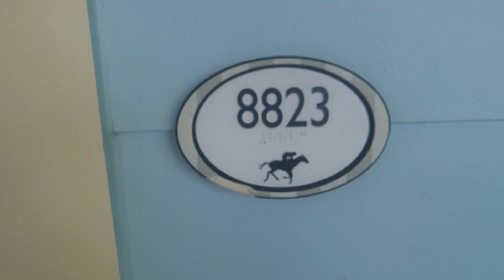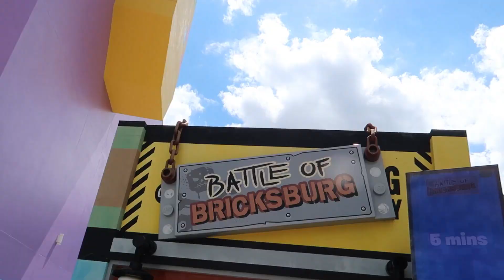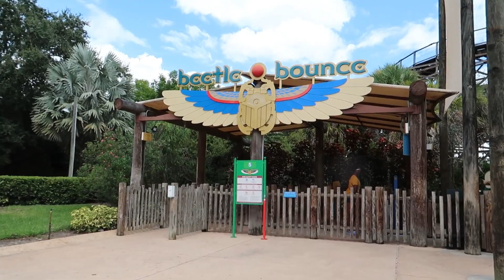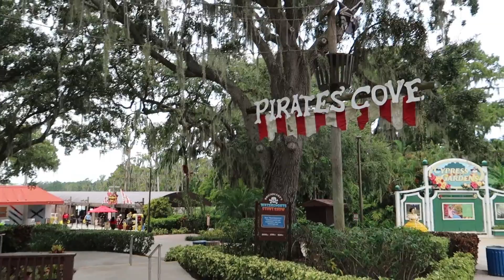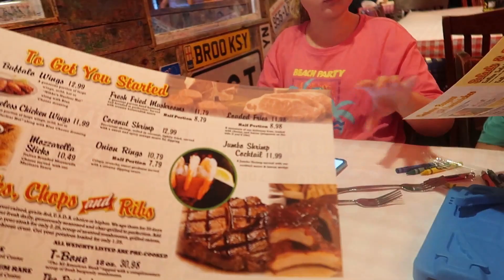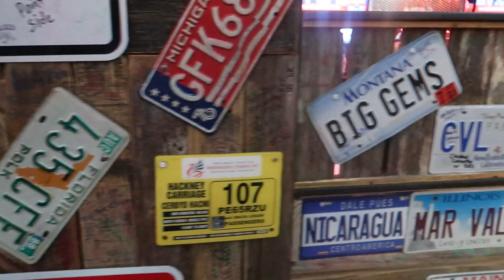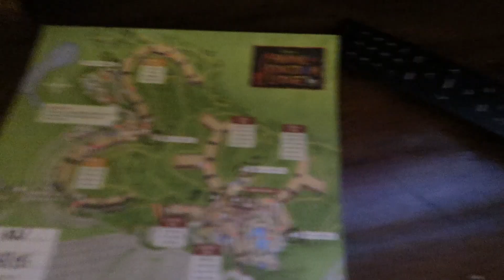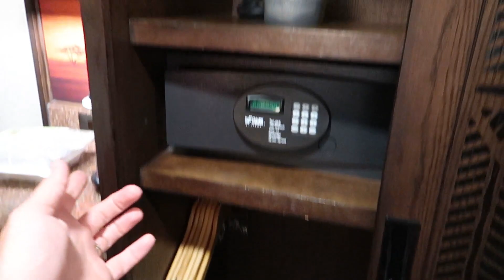Orlando Vlogs Day 23 | Room disaster at check-in | Best food in Florida | Legoland Florida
Orlando Vlogs Day 23 | Room disaster at check-in | Best food in Florida | Legoland Florida | Kidani Village | Legoland was empty

The sad day has arrived where we checked-out of our home resort of Saratoga Springs...a storm was brewing, but perhaps not the one we intended. To make ourselves feel better, we took a trip to Legoland Florida where we had the park pretty much all to ourselves. We then stopped at Manny's Chophouse on the way home for arguably the BEST meal we had all holiday. We had a slight disaster when checking into Kidani Village, but I'll leave out the spoilers so you can check it our for yourselves.

We really hope you're enjoying this vlog series as much as we enjoyed making it, and as much as we are loving the opportunity to re-live and share our memories